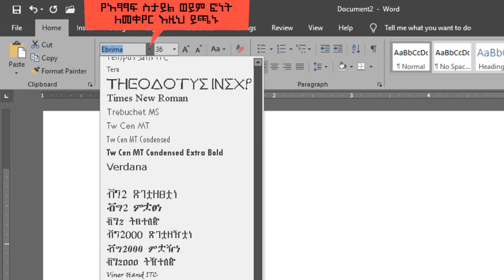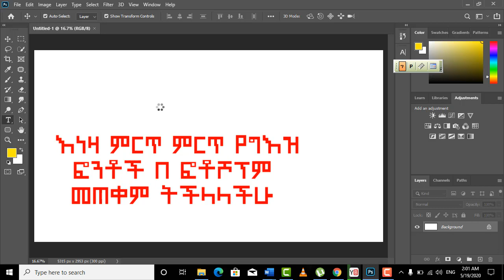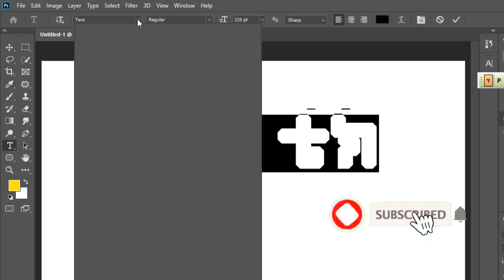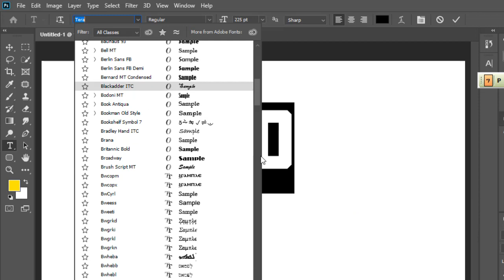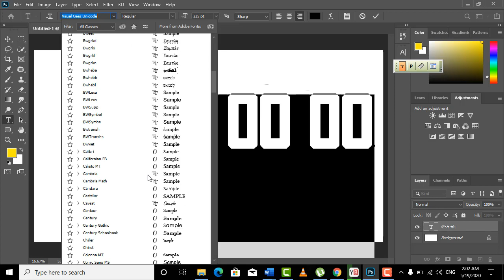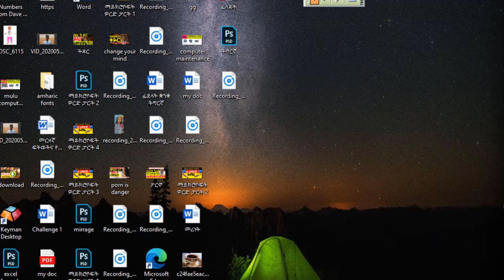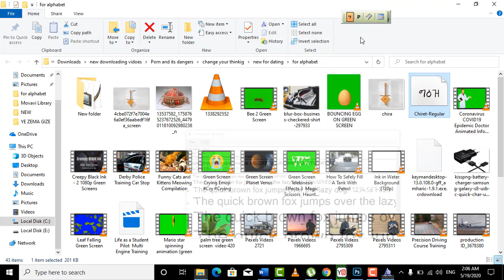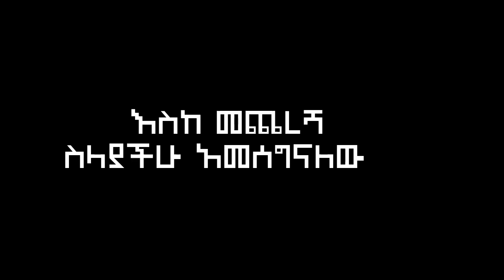ምርጥ የሚባሉ የግእዝ ፎንቶች ትግርኛም ለአማርኛም ለመፃፍ ይጠቀሙ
ተመልካቾቼ ይህ ቪድዮ እንዴት ዘመናዊ የሆኑ የግእዝ ፎንቶች እንደምትጠቀሙ ያስተምራቸኋል
ፎንቶቹን ለማውረድ(Download) ለማድረግ ደግሞ የሚከተሉት ሊንኮች ይጠቀሙ